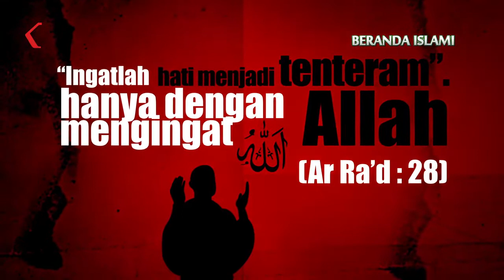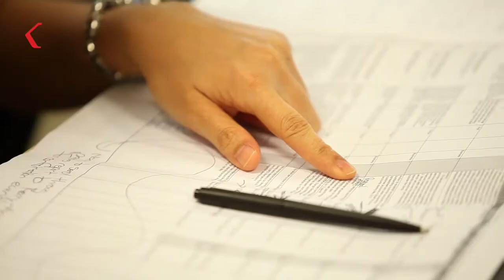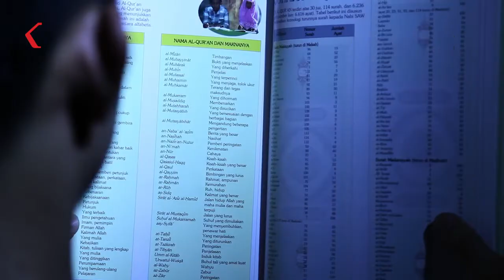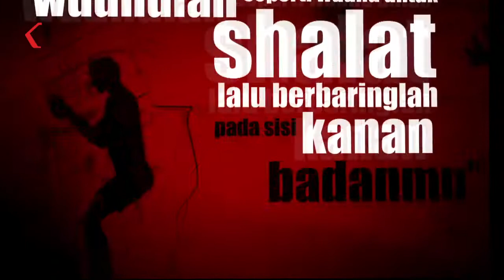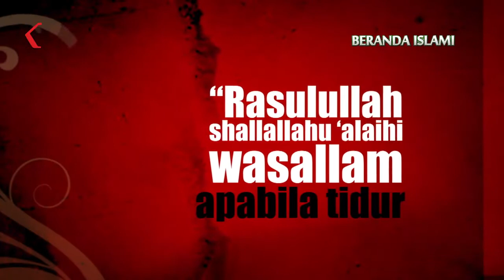Begini Islam Ajarkan Hidup Sehat Khususnya Bagi Warga Kaum Urban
Manusia yang rileks; tidur, obesitas dan zikir.

Tema yang sangat berhubungan kuat dengan kebiasan masyarakat terutama manusia urban yang selalu tegang, depresi dan stres. Kecenderungan pola hidup yang sembarangan membuat manusia urban kehilangan keseimbangan. Ternyata akar dari semua itu adalah kehidupan yang tidak islami, yaitu pola hidup yang jauh dari tuntunan nabi.

Pola hidup yang baik dan nyaman adalah sebuah kebutuhan bagi manusia yang hidup di bumi. Khususnya manusia yang hidup sebagai masyarakat urban yang tinggal di kota besar. Cepatnya laju perkembangan kota besar membuat masyarakat urban dituntut untuk berpacu untuk kehidupannya. Salah satunya adalah pola tidur. Tidur adalah salah satu aktifitas yang menyenangkan. Saat tidur keadaan fisik kita akan menjadi tenang, rileks dan bugar.

Selain mengontrol emosi dengan tidur yang berkualitas kita dapat bersemangat dan fokus dalam kehidupan sehari-hari. Selain gaya hidup, tingginya tuntutan pekerjaan dan aktifitas sehari-hari menjadikan pola tidur kita terganggu. Aktifitas tidur sangat personal karena berbeda pada individu. tidur seseorang dipengaruhi oleh usia, pekerjaan dan temperamen.

Fakta bahwa orang yang berktifitas dengan otak memerlukan tidur yang lebih banyak daripada orang yang beraktifitas dengan fisik. Pola tidur yang tidak sehat dapat menyebabkan emosi yang tidak stabil, lelah dan berkurangnya kemampuan berpikir. tidak sedikit yang mengidap penyakit tidur yang disebut insomnia